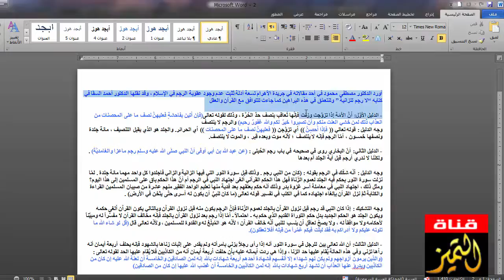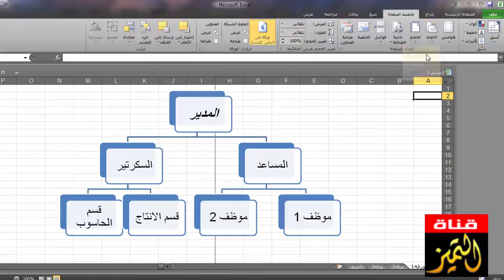كيفية طباعة ورقة الوورد والاكسل 2010 بشكل افقي او عمودي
كيفية طباعة ورقة الوورد والاكسل بشكل افقي او عمودي